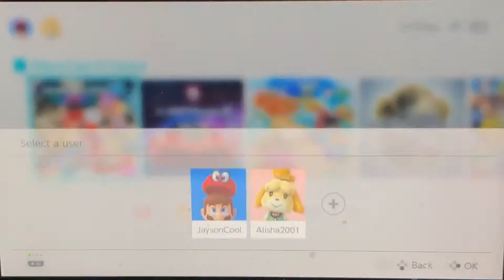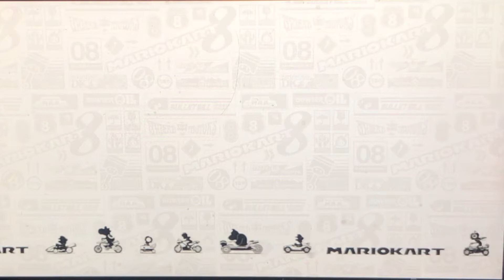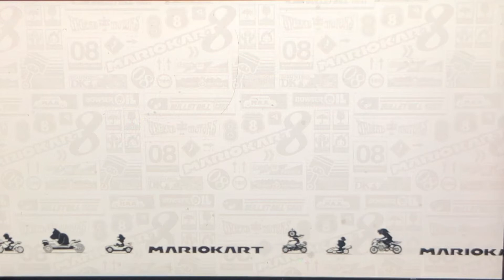Mario Kart 8 Deluxe - Mushroom Cup All Complete 1st Place (Part 1) on 50cc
Part 2 Come up Very soon so don’t worry guys I got this